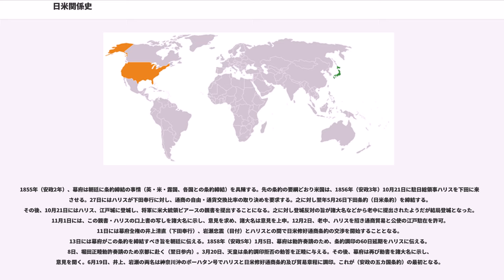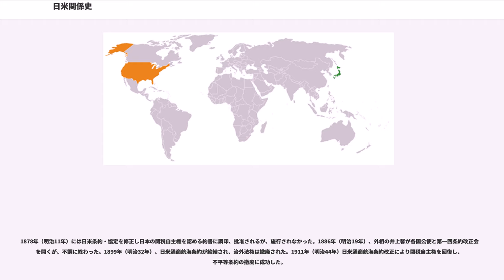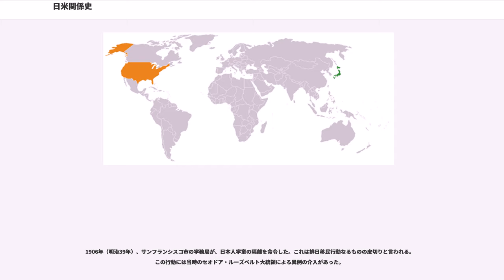日米関係史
日米関係史（にちべいかんけいし　英：Japanese-American historical relations）では、日本とアメリカ合衆国の二国間関係の歴史について述べる。時間軸としては1853年以後となる。

両国は、アメリカの領土の拡大とフロンティア消滅以後、時に強圧的に、時に協力的に歩み現在に至る。

日本とアメリカの外交関係は、1854年の日米和親条約を持って開始されるが、それ以前にも両国の接触はあった。

1853年（嘉永6年）、東インド艦隊司令長官マシュー・ペリーは、米国大統領フィルモアの国書を幕府にもたらすために、軍艦4隻を率いて浦賀に来航した（黒船来航）。国書を受け取った幕府は、その回答を翌年に行うこととし、ペリーは一旦琉球へと去った。幕府はこれを朝廷に伝え、その後諸大名に国書を示し意見を問うた。当時、外交などに諸大名が口出しをすることはなく、異例のことである。幕府の困惑ぶりを示すものといえるが、かかる来航には何も予告が無かったわけではない。すでに前年の1852年（嘉永5年）にオランダ商館長クルチウスが東インド艦隊の来航を告げていた。幕府は、この告知を無視していた。

ペリーによる黒船の来航にあたり、「泰平の眠りを覚ます上喜撰　たつた四杯で夜も眠れず 」のような狂歌が流行る。

翌1854年（嘉永7年）1月16日、ペリーが再度7隻の軍艦を率い再び神奈川沖に来泊。2月10日には、林復斎らと交渉が開始された。幕府は漂流民保護・薪水食給与などを承認、通商については決し難き旨を回答した。3月3日、日米和親条約（神奈川条約）が締結され、日本は、下田・箱館の2港を開港した（1855年（安政2年）下田で条約批准）。

1855年（安政2年）、幕府は朝廷に条約締結の事情（英・米・露国、各国との条約締結）を具陳する。先の条約の要綱どおり米国は、1856年（安政3年）10月21日に駐日総領事ハリスを下田に来航させる。27日にはハリスが下田奉行に対し、通商の自由・通貨交換比率の取り決めを要求する。之に対し翌年5月26日下田条約（日米条約）を締結する。その後、10月21日にはハリス、江戸城に登城し、将軍に米大統領ピアースの親書を提出することになる。之に対し登城反対の旨が諸大名などから老中に提出されたようだが結局登城となった。11月1日には、この親書・ハリスの口上書の写しを諸大名に示し、意見を求め、諸大名は意見を上申。12月2日、老中、ハリスを招き通商貿易と公使の江戸駐在を許可。11日には幕府全権の井上清直（下田奉行）、岩瀬忠震（目付）とハリスとの間で日米修好通商条約の交渉を開始することとなる。13日には幕府がこの条約を締結すべき旨を朝廷に伝える。1858年（安政5年）1月5日、幕府は勅許奏請のため、条約調印の60日延期をハリスに伝える。8日、堀田正睦勅許奏請のため京都に赴く（翌日参内）。3月20日、天皇は条約調印拒否の勅答を正睦に与える。その後、幕府は再び勅書を諸大名に示し、意見を聞く。6月19日、井上、岩瀬の両名は神奈川沖のポーハタン号でハリスと日米修好通商条約及び貿易章程に調印。これが（安政の五カ国条約）の最初となる。

12月30日、老中間部詮勝参内し条約調印了解の勅諚を受ける。そして1860年（安政7年）には二つの日本人グループがアメリカに上陸する。1月18日に、遣米特使外国奉行新見正興・村垣範正・目付小栗忠順らポーハタン号で出航。万延元年（1860年だが閏3月に改元された）閏3月28日、米大統領ブキャナンと会見。条約批准。それに先立つ1月13日に咸臨丸で軍艦奉行木村喜毅・軍艦操練所教授勝海舟らが米国に向かい2月26日にサンフランシスコ港に到着している。

積極的に関係を結ぼうと、使者を送ってきたり軍艦を引き連れてきたりしていたアメリカであったが、日米修好通商条約の締結・批准後、下関戦争などの長州藩と四国艦隊（アメリカを含む）との攻防などはあったが、積極的な関係は一時途絶える。理由としては下記の二つが挙げられる。

しかし、この時期が過ぎ明治政府が成立すると、先の不平等条約を撤廃しようと日本側は動き始める。その第一陣的なものとなるのが、岩倉使節団である。1872年3月4日昼 (現地時間)、岩倉具視は米大統領グラントに謁見する。

1878年（明治11年）には日米条約・協定を修正し日本の関税自主権を認める約書に調印、批准されるが、施行されなかった。1886年（明治19年）、外相の井上馨が各国公...